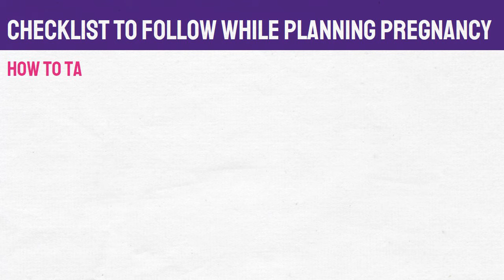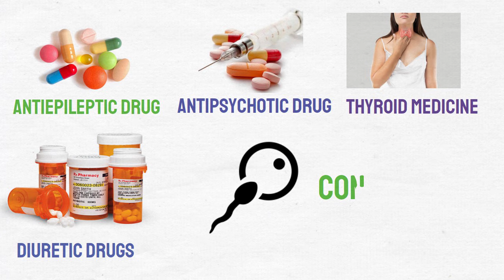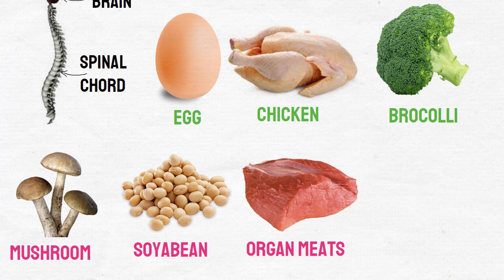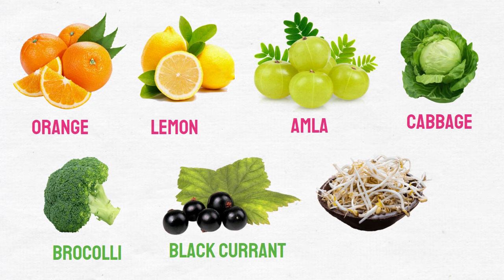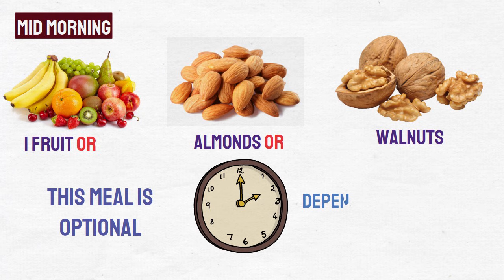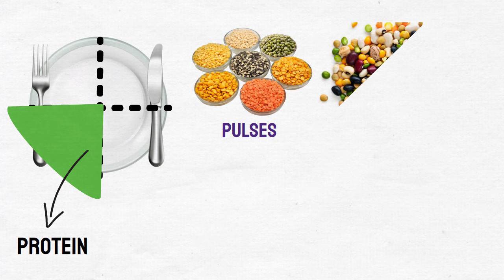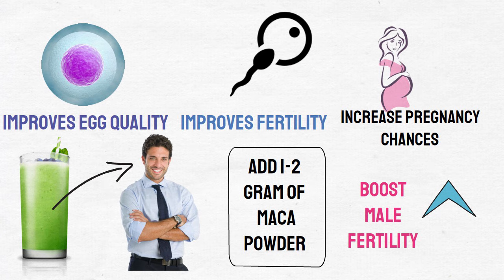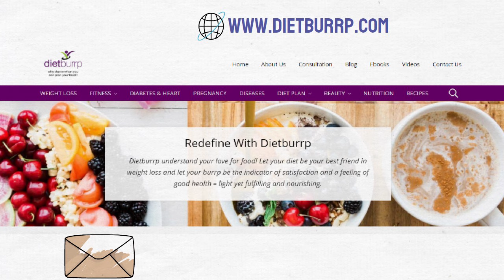7 Days Pre Pregnancy Diet Plan to conceive fast in Hindi | जल्दी प्रेग्नेंट होना है तो ये अबश्य खाये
Indian Pre-pregnancy Diet Plan for Conceiving |Pregnant hone ke liye food chart | जल्दी प्रेग्नेंट होना है तो ये अबश्य खाये | Pre-pregnancy diet plan in thyroid and pcod problems. These foods will help you in becoming pregnant and conceiving a healthy baby.

In this video, we talk about:
► CDC Guidelines for planning pregnancy
►Indian diet plan for conceiving
►Indian Pre-pregnancy diet plan
►Nutrients that you need to eat and supplement for pregnancy
►Important Nutrients that help in conceiving.
► Food sources of nutrients that help in pregnancy
►Tips to become pregnant
►Pregnant hone ke upay / प्रेग्नेंट होने के उपाय | गर्भ धारण करने के उपाय
► conceive diet plan
► Foods to eat to conceive
► Foods to avoid  to conceive
► Very important tips for Pcod  and conceiving
► pcod and thyroid women conceiving diet plan
► कंसीव करने का डाइट प्लान

To take a PRINTOUT  and read in ENGLISH

Read Other articles on conceiving / Pre-pregnancy

Read Other articles on Healthy Pregnancy

Watch our videos on Pregnancy
►Indian diet plan for pregnancy